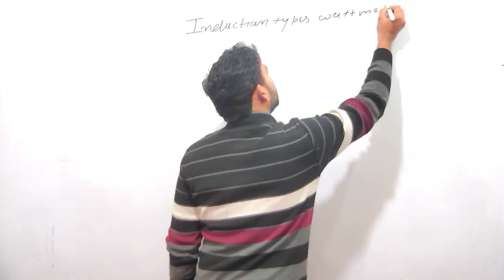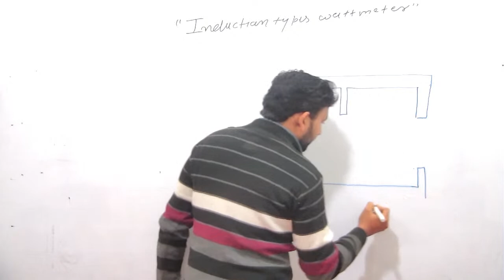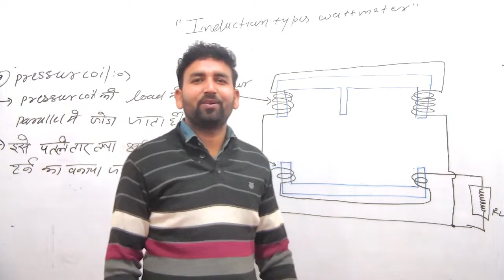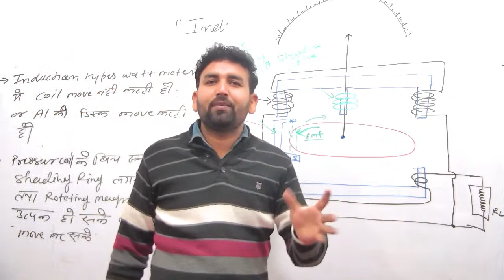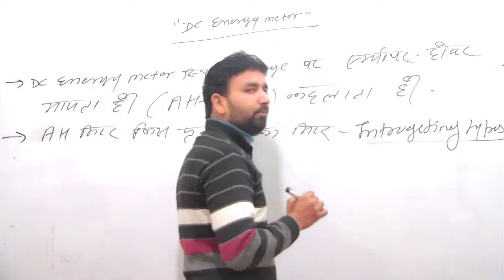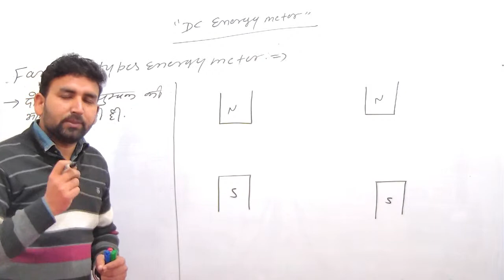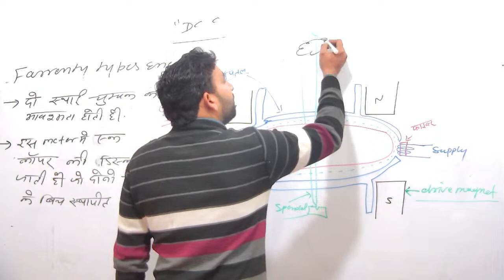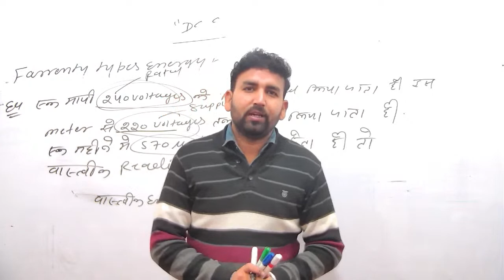Induction Types Wattmeter | D.C Energy Meter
In this video JEN Academy Educator Ram Sir discuss about  Details of  Induction Types Wattmeter : D.C Energy Meter.

👉 Induction Types Wattmeter :-

- Working Principle Induction Types Wattmeter
- Operation of Induction Types Wattmeter
- Induction Wattmeter Deflection Torque
- Induction Wattmeter Controlling Torque

👉 D.C Energy Meter :-
- Farenty Types Meter
- Elihu Thomson Types Energy Meter
- Ampere Hour Energy Meter
- Commutator Meter
- Calculation Energy Meter